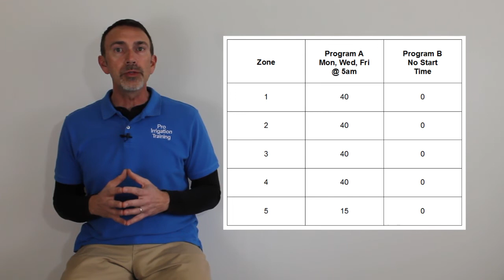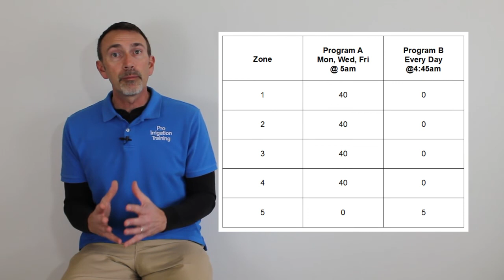How To Program Sprinkler Timers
Learn the 4 factors of programming irrigation timers / controllers from our online video course called Irrigation 101: Electrical Basics and Irrigation Timers. You can wire up two valves one set of wires.

Download our Free Troubleshooting Guide PDF. 9 pages that covers the 9 most common issues with irrigation systems.

Para subtítulos en español, asegúrese de que los subtítulos CC estén activados, luego haga clic en Configuración (la rueda dentada) y luego haga clic en Subtítulos y luego en Español.